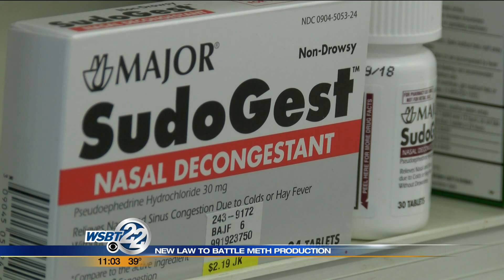Pharmacists now on the front line of Indiana's war on meth